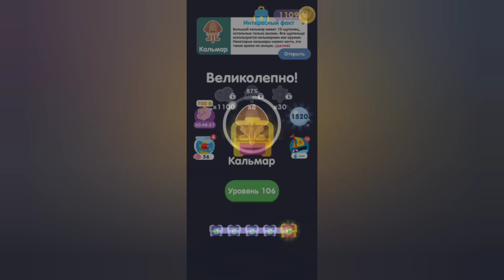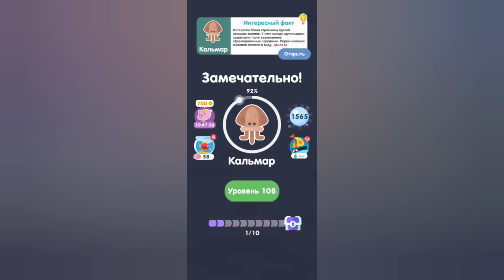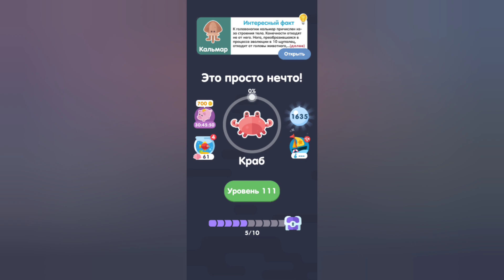Море слов: Найди слова / Кальмар / Уровень 100 101 102 103 104 105 106 107 108 109 110